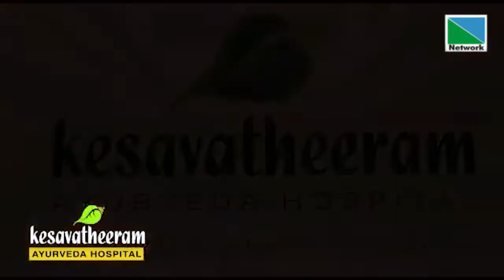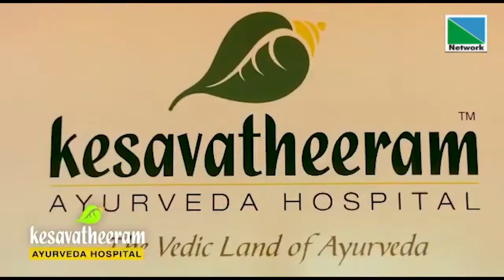രാമായണം | Episode 26 | NETWORK CHANNEL